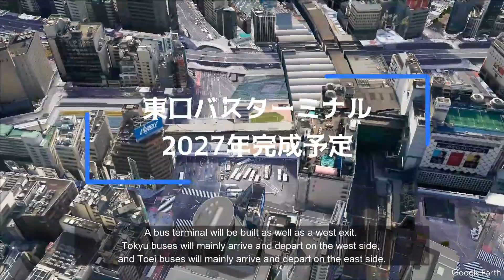589 東京・渋谷 桜丘地区大規模再開発, Shibuya Sakura Stage, 超高層ビル, SHIBUYA skyscrapers Tokyo Japan 20231110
【虎ノ門の再開発】
【新宿周辺の再開発】
【品川周辺の再開発、リニア中央新幹線】
【御茶ノ水駅再開発】
【五反田の再開発、大崎広小路周辺】
【横須賀線武蔵小杉駅ホーム増設工事】
【東京ミッドタウン八重洲】
【高輪ゲートウェイ】
【東京ミッドタウン日比谷の再開発】
【東京八重洲の再開発、常盤橋地区】
【登戸周辺の再開発・区画整理】
【星川の再開発】
【海老名の再開発】
【東急新横浜線あれこれ】
【羽沢横浜国大の開発状況】

2021年10月23日から25日朝にかけて、渋谷駅山手線2番線ホームの拡幅工事及び、内外両線の島式ホーム化に向けた工事が実施されています。内回りの大崎～池袋が52時間にわたり運休となり、代わりに埼京線・相鉄線・臨時電車による輸送力代替が図られました。

2012年の渋谷ヒカリエオープン以降、駅周辺で急速な再開発が進められる渋谷駅周辺。その後も、渋谷スクランブルスクエアや渋谷ストリームなど、超高層ビルが次々と建設され、駅周辺の再開発・整備により、街全体が新しくなってきました。2021年現在、目立った工事が行われている渋谷駅桜丘口地区周辺、2023年の完成を目指し、広大な更地からの再開発が始まっています。コロナで外出が難しい最近ですが、変化著しい渋谷他、東京都心の毎日を記録することにしました。